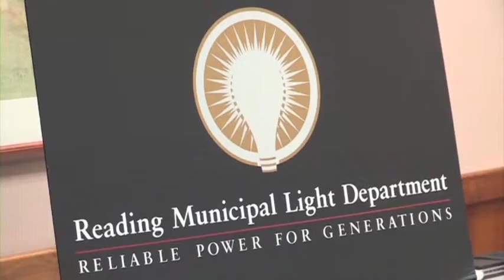RMLD Board of Commissioners Meeting - April 24, 2014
The Reading Municipal Light Department Board of Commissioners held a regularly scheduled meeting on Wednesday, April 24, 2014 at 230 Ash Street, Reading, MA 01867, in the Winfred Spurr/Audio Visual Room

If you would like to know more about Reading Municipal Light.

This meeting was covered by Reading Community Television (RCTV).